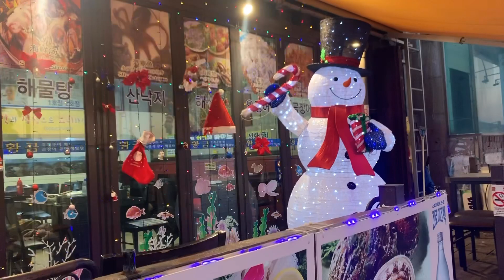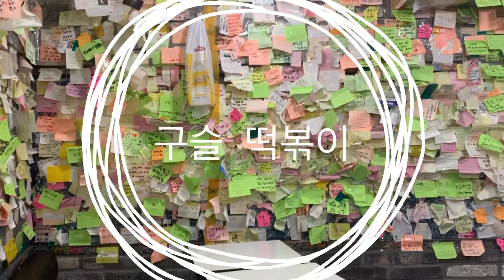[BUSAN VLOG] “부산여행 당일치기로 뽕뽑기” !!! /부산구슬떡볶이/부산구슬초밥/구슬초밥/부산뿌시기/해운대해수욕장/광안리데이트/조개구이/광안리/부산여행당일치기/영돈/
안녕하세요 “ 영돈 “ 입니다 🐽

화질은 1080 ! 으로 !

피드백을 받고 전 영상 보다
더 퀄리티 있는 영상으로 돌아왔어요!
더욱 더 갈수록 성장하는 영상으로 찾아뵐게요~~!

—마지막 쯤 영상 썸네일 사진 부분에 사진 설정 오류로
Busan - Busun 으로 오류가 났어요 .
실수 없는 영상 만들도록 하겠습니다 🍒

⭐️다음영상- 대구 여행 [VLOG]